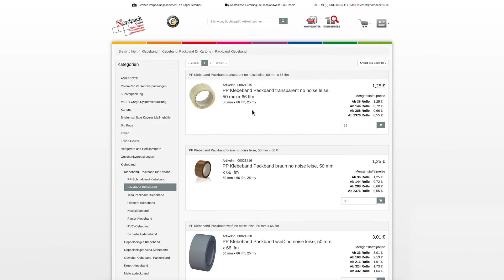Teleskop Verpackung Multi-Cargo MC A20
Multi-Cargo TELEscope MC A20
- Außenmaß: 1200 x 190 x 170 mm
- Innenmaß: 1170 x 180 x 150 mm
- Fefco: 0421
- Qualität: 2.3 EB